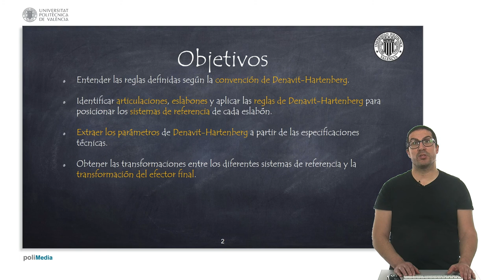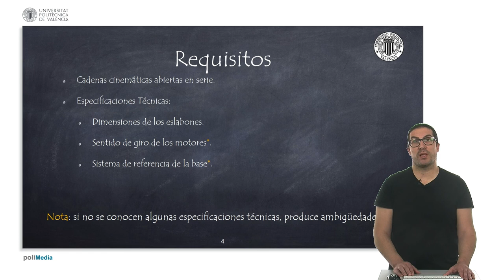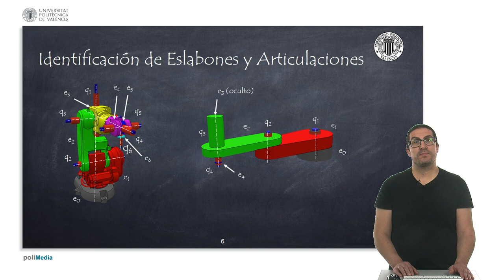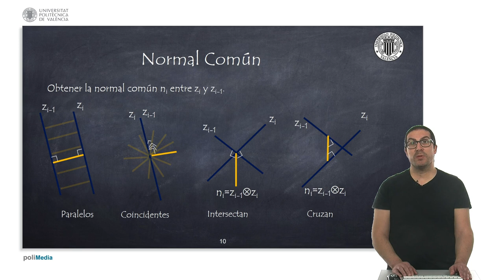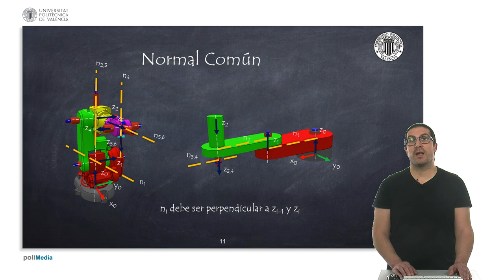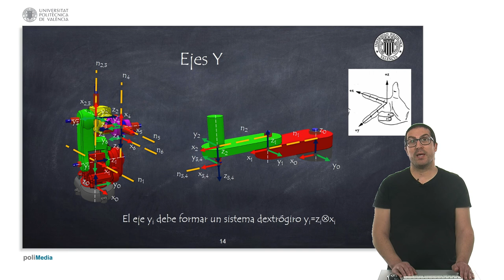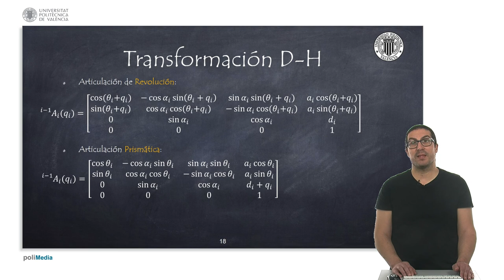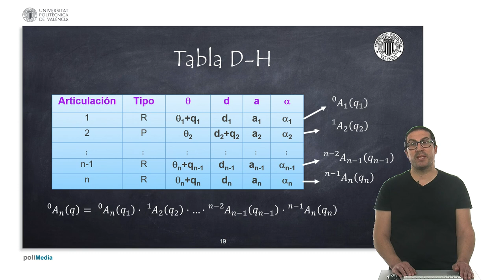Convención de Denavit-Hartenberg | Sistemas Robotizados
En este vídeo se explica la convención de Denavit-Hartenberg. Se trata de un conjunto de reglas adoptadas por la comunidad robótica que permite la obtención de modelos cinemáticos de robots con cadenas abiertas en serie. Si quieres contribuir al desarrollo de este tipo de video tutorial:

Este vídeo forma parte de un conjunto de video tutoriales sobre robótica usados en la Universitat Politècnica de València.